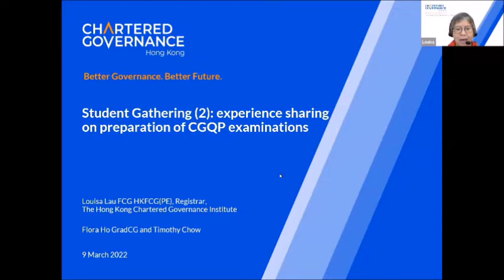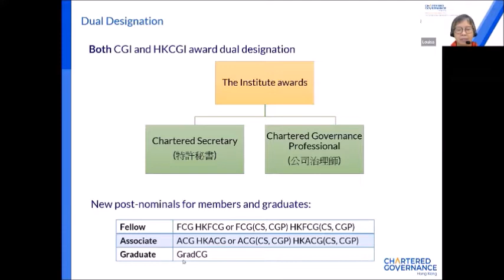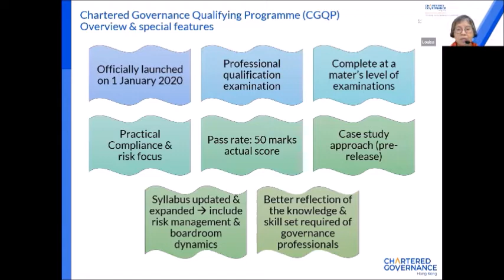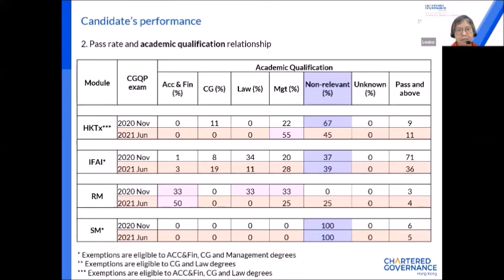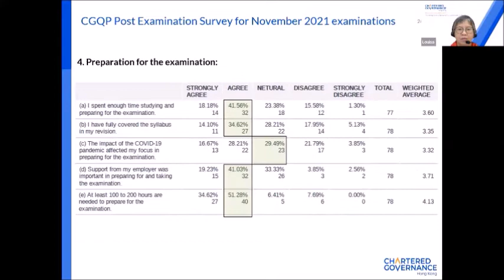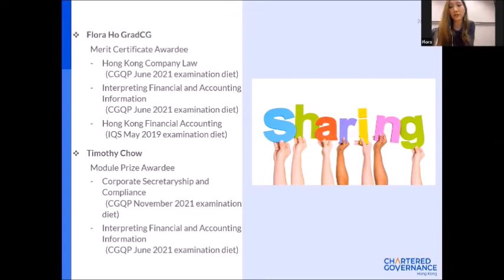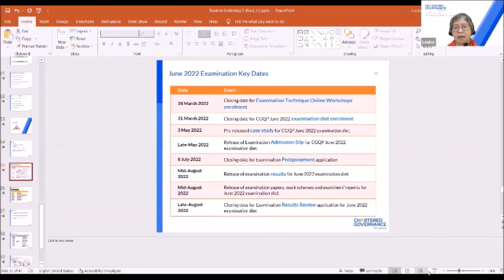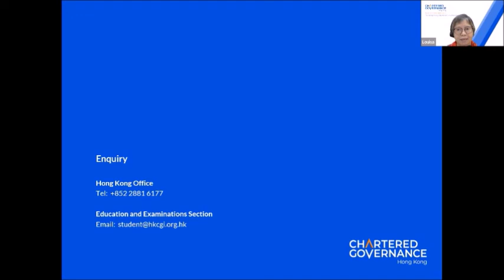Students Gathering 2 - Experience sharing on preparation of CGQP examinations